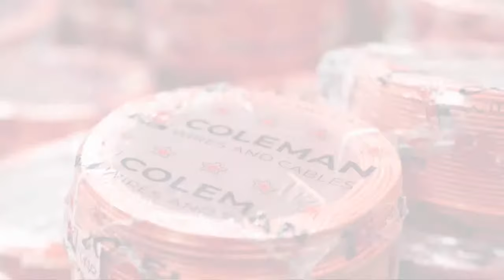JH: Traditional Rulers, Religious Leaders Appeal For Dialogue Ahead Planned Protest